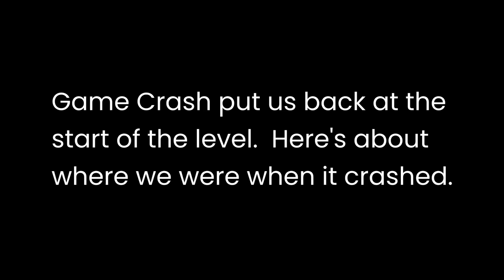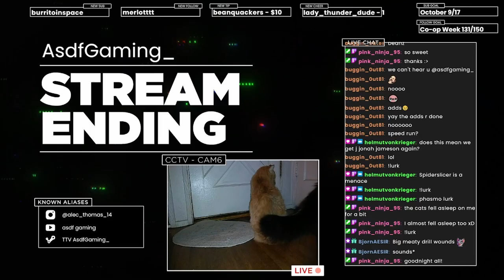crash on me once, shame on you | Bioshock 2 Pt. 2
Nothing will stop us from saving Elanor, not even the game crashing and losing an hour of gameplay! For real though, I'd almost rather have OG textures with no crashes.

Chapters
0:00 Siren Alley
1:09:58 Dionysus Park